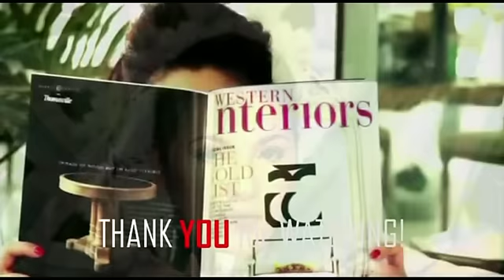MICHAEL PANGILINAN - Dance With My Father (Regine Series Mall Tour: Robinsons Manila)